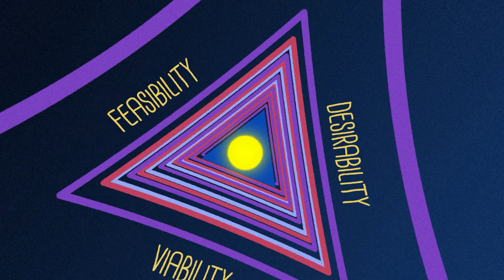Startupper 02 2024